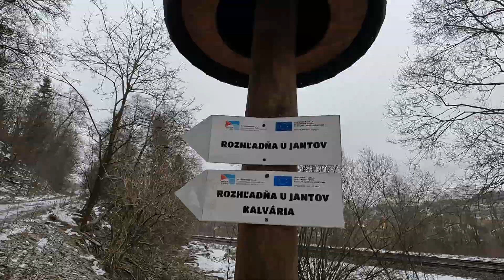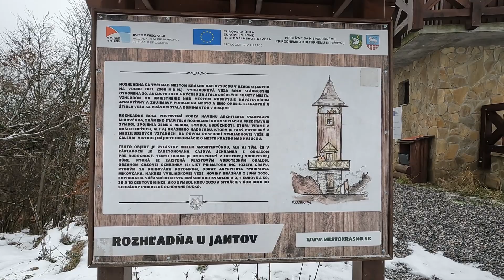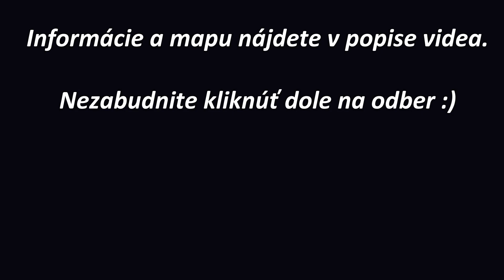Rozhľadňa u Jantov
Krátka nenáročná prechádzka ku rozhľadni, dá sa isť z oboch smerov. Menej strmou po ceste a kúsok po lúke, alebo popri kalvárii strmšou a kratšou. My sme sa vybrali strmšou a kratšou hore a dole menej strmou dlhšou po ceste dole cez dedinu. Trochu nám po ceste začalo snežiť, ale výhľad ešte aký taký bol, cestou spať sa už trochu zdvihla aj hmla tak sme to stihli len tak tak :)
Dĺžka 3,7km
Prevýšenie  ↑170m ↓170m
Prístup 24/7
Žiadne občerstvenie, prístrešok hore pri rozhľadni.